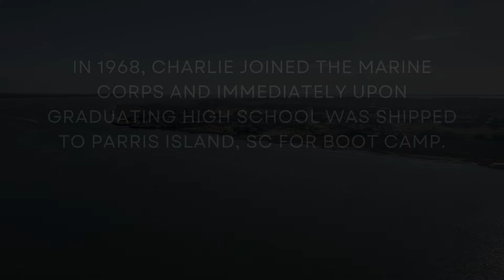Help us honor a true hero: Meet Charlie Mason, a Vietnam Veteran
Charlie's courage and sacrifice are inspiring. We will be honoring Charlie as our Guest of Honor at the Concert for the Heroes with Chris Janson, Parmalee, Jared Ashley and Scotty Hasting Music on April 13th. Join us in celebrating his bravery and service as we honor him, and Welcome Home all of our Vietnam Veterans.

Vietnam Veteran’s Day might be over, but there is always time to show our appreciation for this generation of war fighters and give them the Welcome Home they earned and never received. Let's show our gratitude to Charlie for his unwavering dedication to our country.